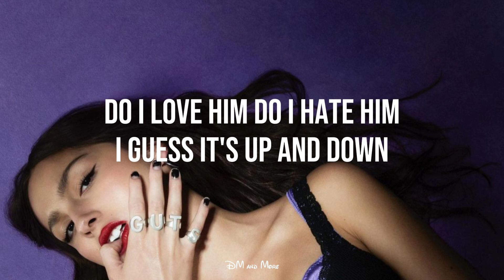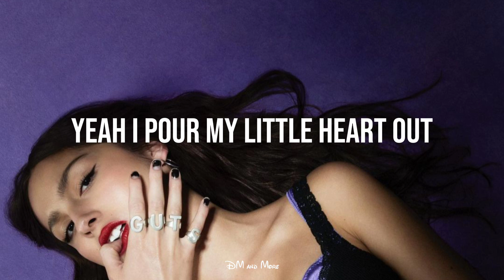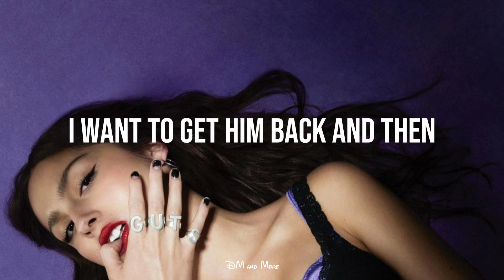Olivia Rodrigo - get him back! (lyrics)